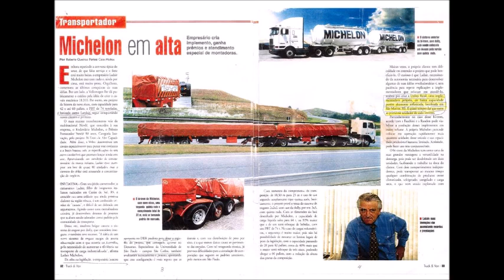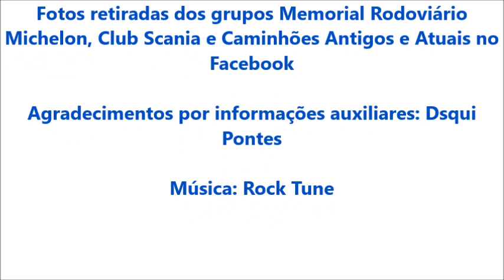PRIMEIROS 9 EIXOS DO BRASIL - BITREMZÃO 9 EIXOS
Descubra como surgiu os primeiros bitrem 9 eixos no Brasil, a história e alguns dados sobre o modelo. Siga nosso Instagram e do nosso parceiro: @canalrodoviariobrasil